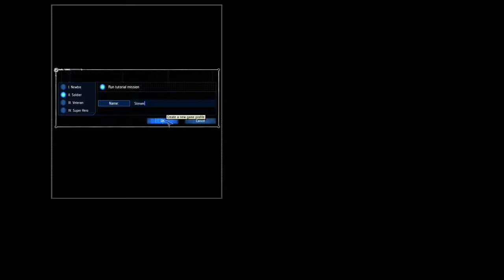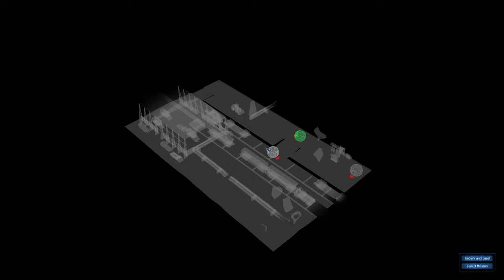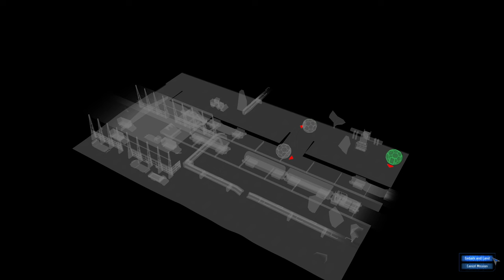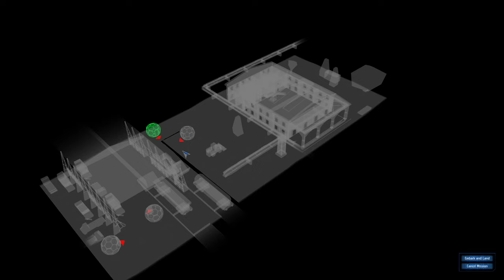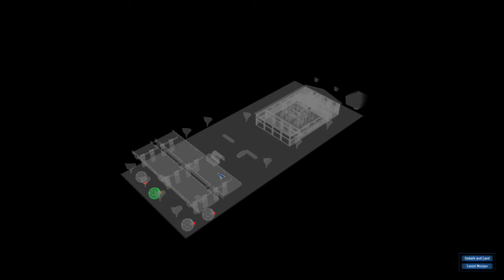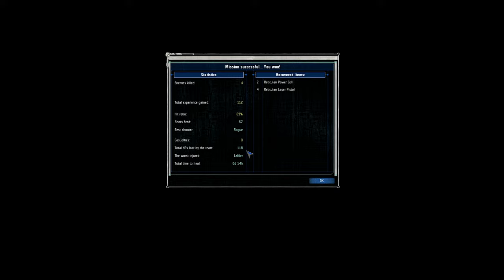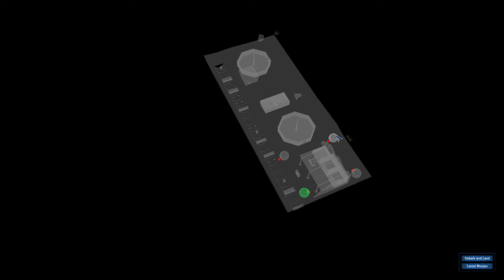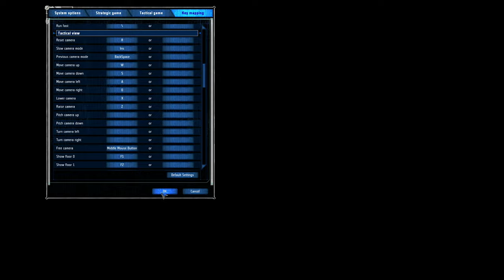UFO: Aftershock - Let's Play UFO Aftershock Gameplay stream part 1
UFO: Aftershock is the second game in the UFO series (Aftermath, Aftershock, Aftermath) and is, for me, a massive improvement over Aftermath in every way.

We're going in with just normal difficulty because Aftershock has some WILD difficulty spikes. However, we're going with ironman rules - if a mission goes terribly wrong and folks don't make it back, then so be it!

UFO: Aftershock is a combination of tactical squad combat and global strategy that enhances and expands upon its prequel, UFO: Aftermath.

It is the year 2054. Fifty years after the disaster. Fifty years after the surface of Earth became uninhabitable. Retreating to the flying haven of the Laputa the remnants of humankind clung onto existence. Then a revolt against the increasingly rigid and corrupt human leadership of the Laputa escalated into a conflict that destroyed the colony. Now, the remaining survivors flee once again. Can they reclaim the Earth from the unknown forces that chased them into the skies?